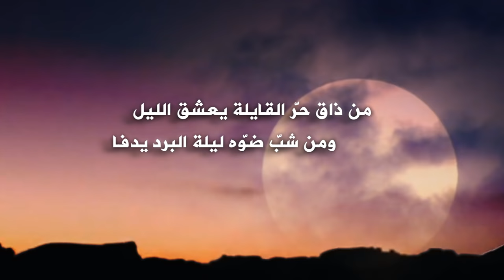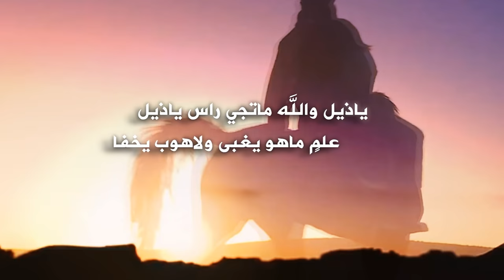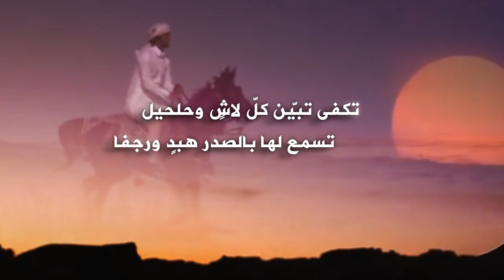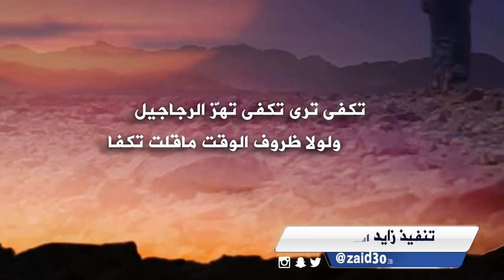شيلة تكفى ترا تكفى تهز الرجاجيل كلمات محمد الدحيمي اخو تكفا اداء فهد عبدالله العتيبي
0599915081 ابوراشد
رابط مباشر الى الواتس اب